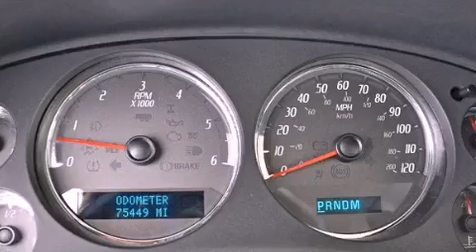Pre-Owned 2007 GMC Yukon Boca Raton FL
Year : 2007
 Make : GMC
 Model : Yukon
 Engine : Gas V8 6.2L/378
 Trans . : Automatic
 Exterior : Silver Birch Metallic
 Miles : 74,825
 Interior : Ebony
 Stock : 40516

 Pre-Owned 2007 GMC Yukon Lake Worth FL